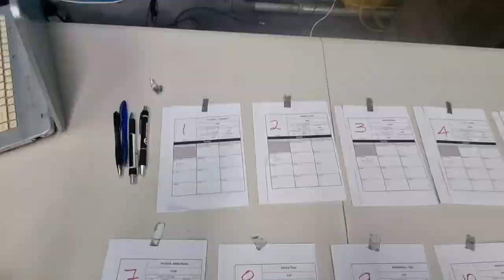The Karo Vlog Episode 32- First Hit Out and Battle of the Bridge.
First one of 2023. In this episode, we are here at North Shore for the first hit out of the year at the inaugural Battle of the Bridge Comp.

Fasten your seat belts. This is a goodie.